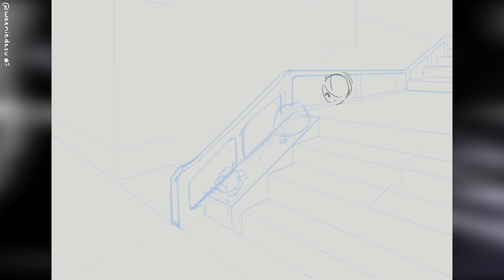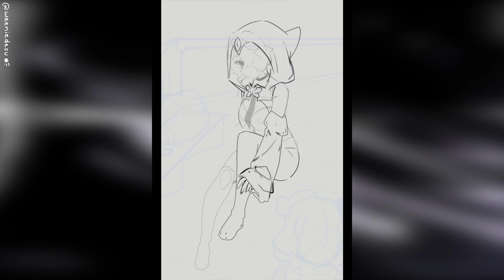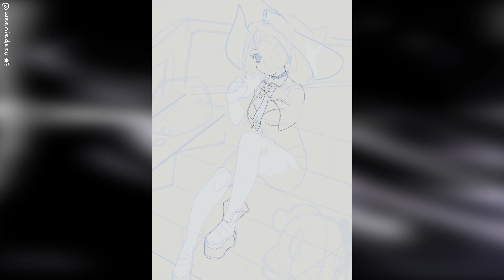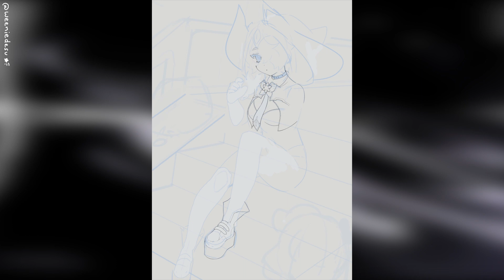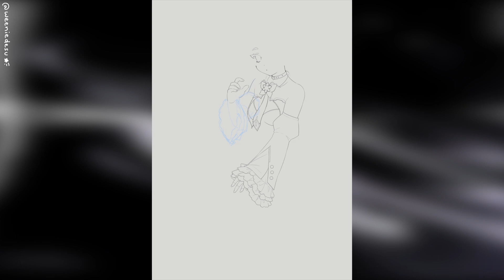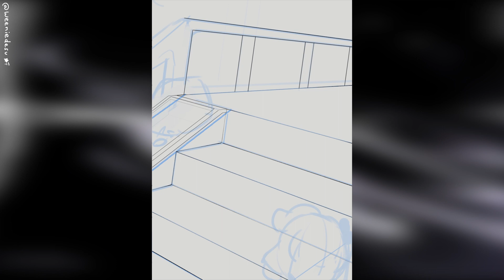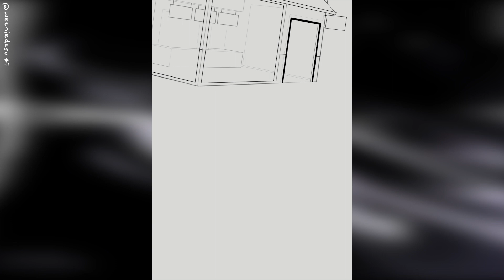Era - Omega Strikers 【Speed art ♡】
Era from Omega Strikers! This was a commission to commemorate the games launch! She has my favorite character design in the game, I had a lot of fun drawing her! 💜⟢ˊˎ-

⟢ Sketch - 0:00
⟢ Lineart - 2:06
⟢ Coloring - 7:46
⟢ End - 17:17

︵‿︵‿୨♡୧‿︵‿︵
⊹˙⋆ Music Credits  ⋆˙⊹

︵‿︵‿୨♡୧‿︵‿︵

Thanks!!